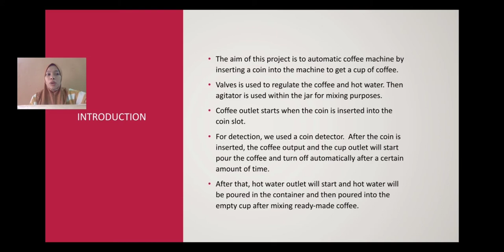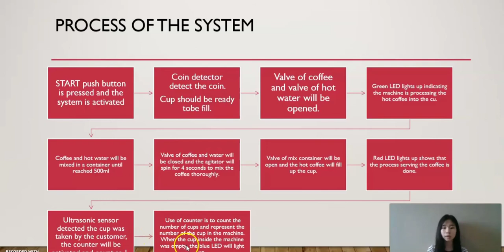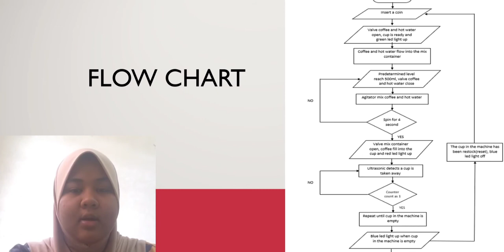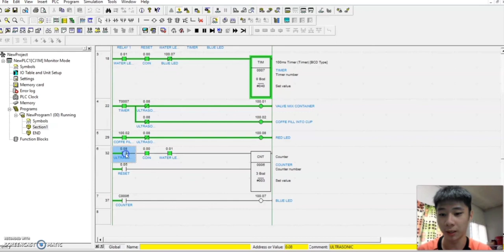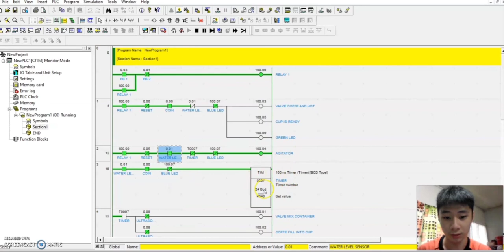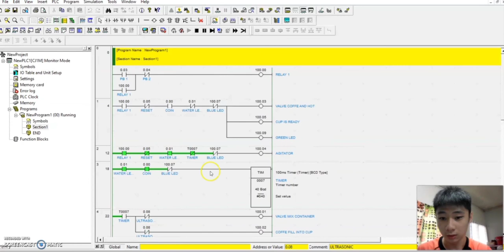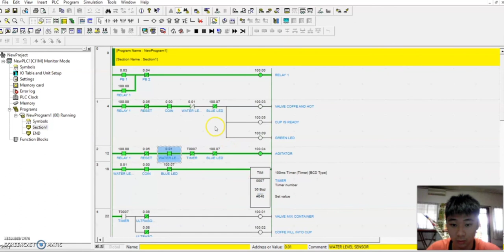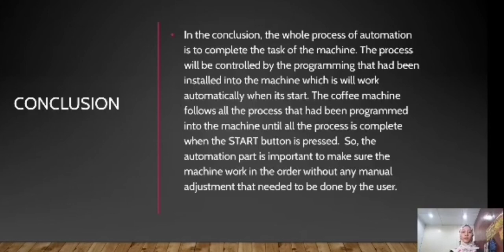AUTOMATION IN COFFEE VENDING MACHINE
MINI PROJECT AUTOMATION GROUP 15